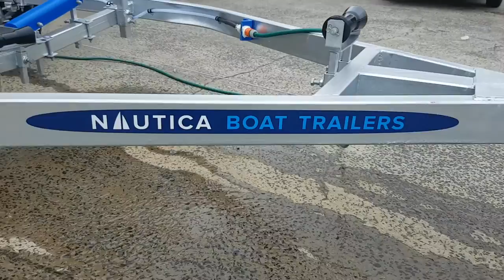Nautica Boat Trailer Water Flush System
This is a unique water flush system designed by us at Nautica Boat Trailers & Nautica Marine Services.
This system will flush most if not all the salt water from the cross members of our boat trailers and most other boat trailers.
This will increase the life of your galvernised boat trailer. On most galvernised boat trailers it is very difficult to flush the cross members.
 All you need to do is plug your garden hose in and turn the water on.